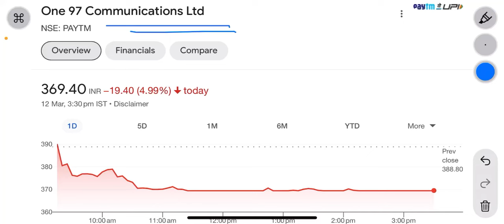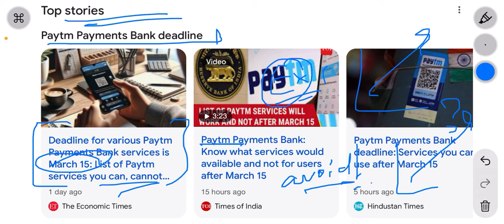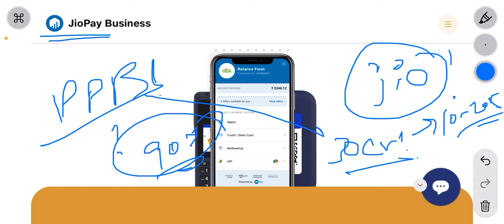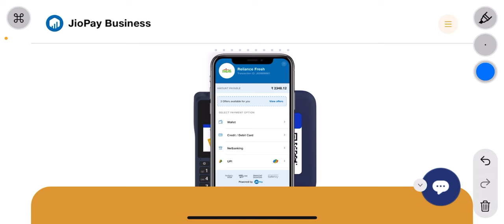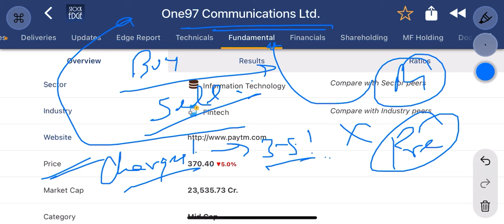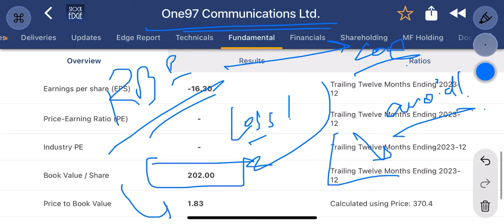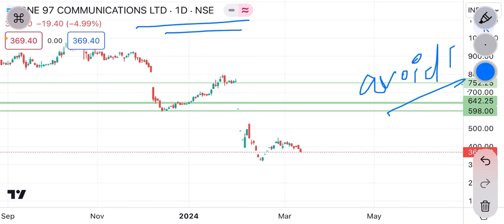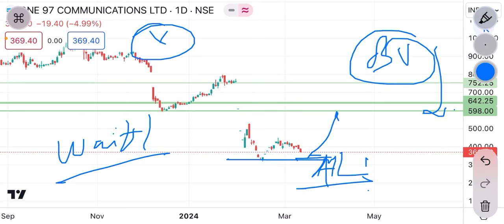paytm share latest news | again ATL ? क्या stock दोबारा crash होगा ?